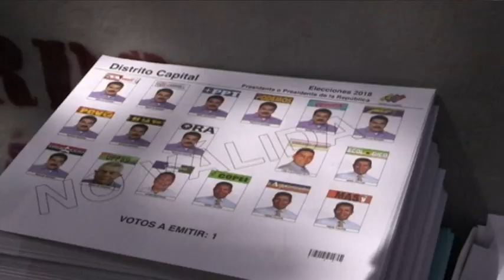Maduro emprende nueva etapa cargada de irregularidades y represión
Luego de las ilegales votaciones en Venezuela el gobernante Nicolás Maduro  emprende una nueva etapa cargada de irregularidades, de mayor represión y promesas que muy pocos creen.